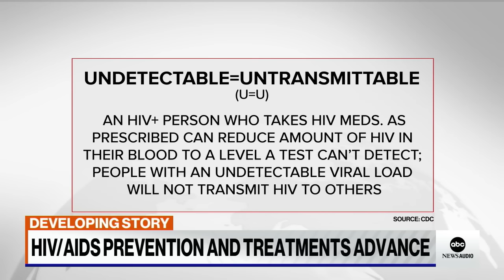Researchers: 5th person cured of HIV after groundbreaking treatment | ABCNL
ABC News medical contributor Darien Sutton explains how a 53-year-old man was likely cured of HIV after a high-risk stem cell transplant.